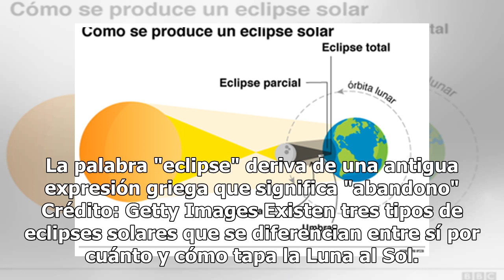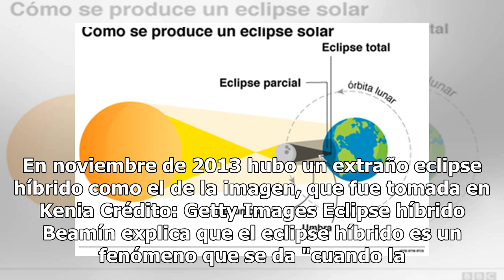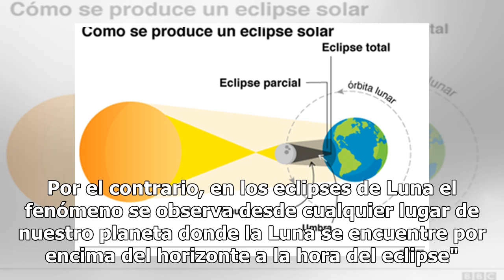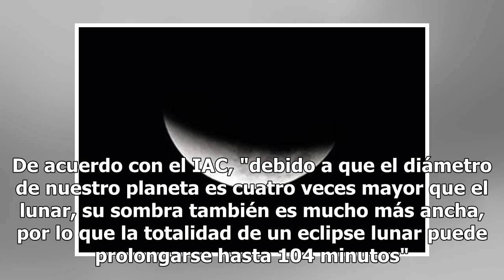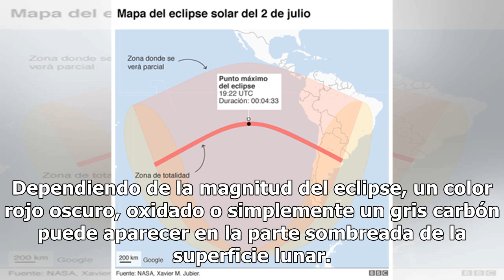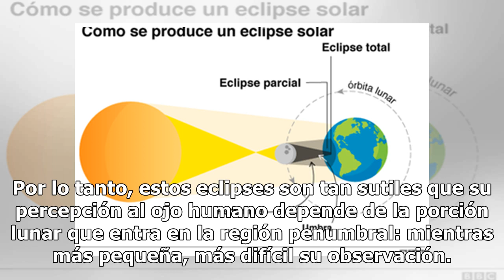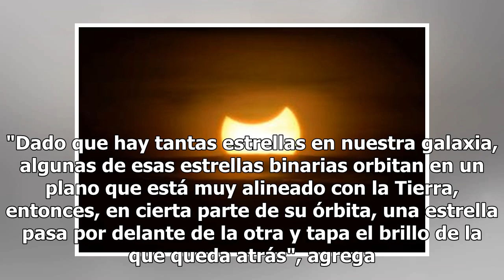¿Cuántos tipos de eclipse diferentes hay?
La palabra "eclipse" deriva de una antigua expresión griega que significa "abandono" Crédito: Getty Images Los eclipses son eventos astronómicos espectaculares. No en vano existe todo un turismo relacionado con su avistamiento. Para este martes 2 de julio, por ejemplo, se esperan cientos de miles de...